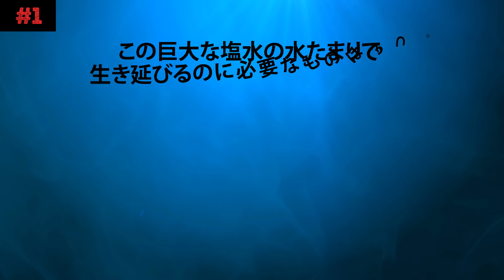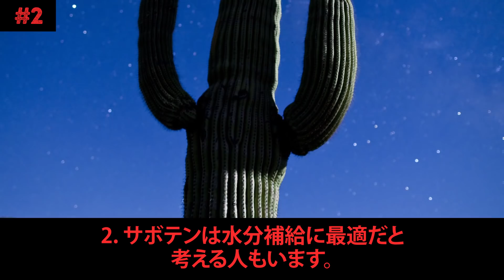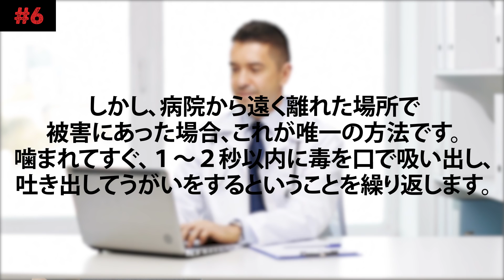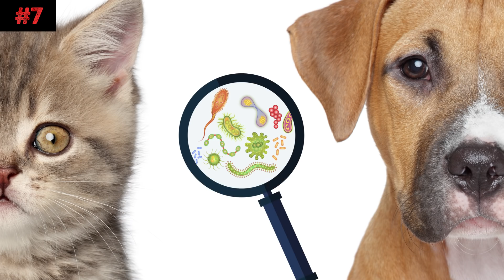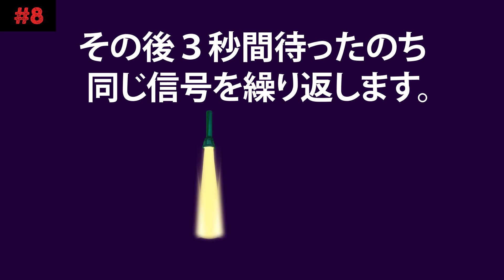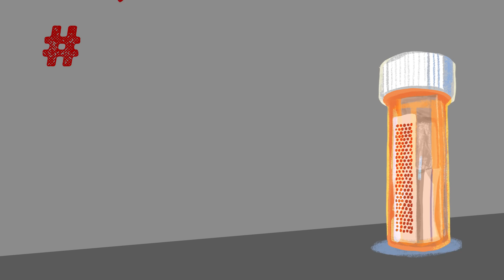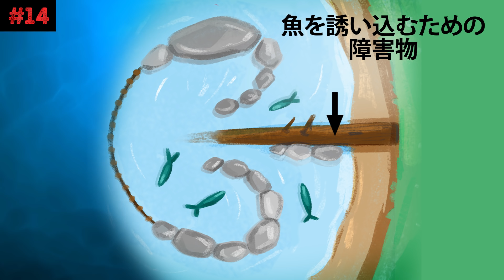生死を分ける１４のサバイバルトリック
もしも自分が生死をわける極限の状況におかれてしまったら。そのとき、必ずしなくてはならないことと、決してしてはならないことを正しく見分けることはできますか？いつの日かあなたの命を救うことになるかもしれない１４のサバイバル術をご紹介します。

ソーシャルメディア関連